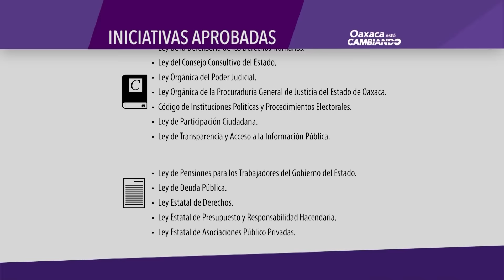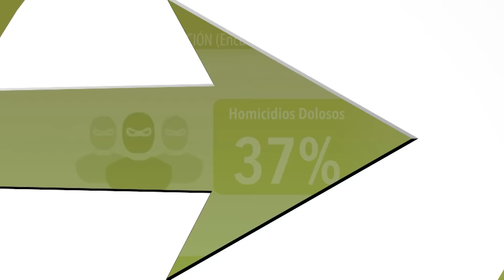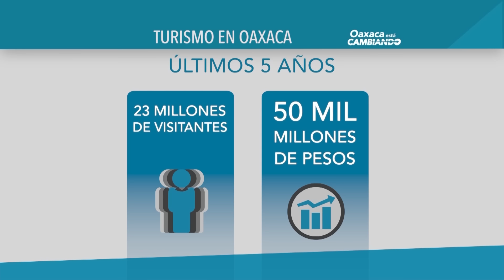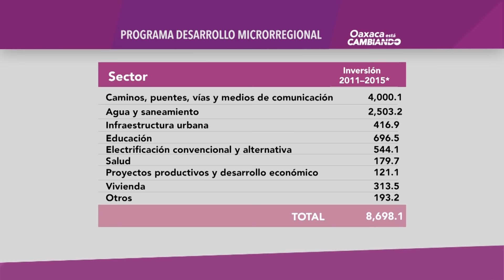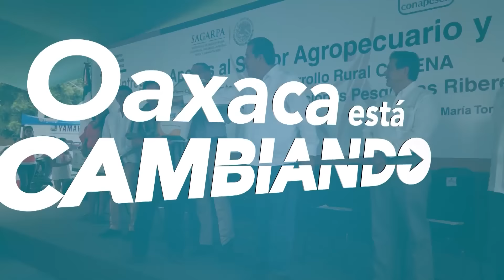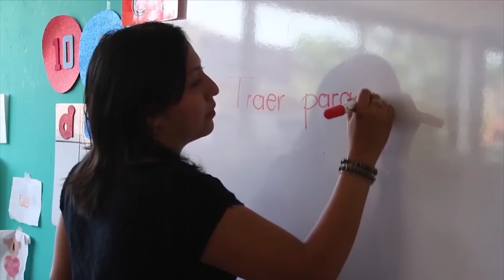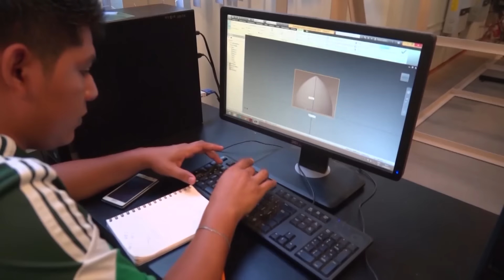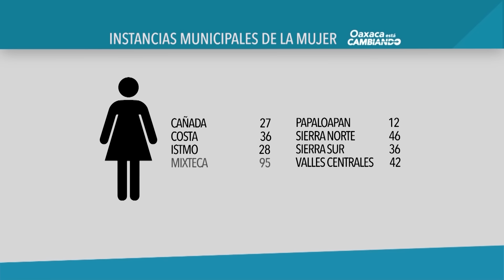Con logros y hechos tangibles, se consolida en Oaxaca la ruta del cambio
Logros destacados durante el 2015

Ø  La creación de la Fiscalía General del Estado de Oaxaca, hoy erigido como un órgano constitucional autónomo, en cuyo seno fue instituida también la Fiscalía Especial Anti-Corrupción, vigentes a partir del 6 de octubre del presente año, sustituyendo a la Procuraduría General de Justicia del Estado, luego de casi 100 años de servicio a la entidad.

Ø  La modernización de los servicios de administración de justicia avanza y se consolida, con la exitosa implementación del Sistema Penal Acusatorio en las regiones de la Costa, el Istmo de Tehuantepec, la Mixteca y la Cuenca del Papaloapan.

Ø  En  2015 quedarán concluidas las obras del Penal de mediana seguridad de San Francisco Tanivet, cuya obra civil observa un avance del 98%, con una inversión de 2 mil millones de pesos, estimando su puesta en operación, en el primer trimestre de 2016.

Ø  El pasado mes de octubre, fue aprobada y entró en vigor, la Ley de Pensiones para los Integrantes de las Instituciones Policiales de la Secretaría de Seguridad Pública, lo que representa un acto de justicia para las y los servidores públicos, que en lo cotidiano arriesgan su vida en favor de nuestra sociedad.

Ø  De manera concertada con los prestadores de servicios turísticos, hemos logrado mantener a Oaxaca entre los 10 destinos con mayor afluencia del país; y en los últimos cinco años, atraído a nuestros principales destinos, a poco más de 23 millones de visitantes nacionales y extranjeros, quienes han generado una derrama del orden de los 50 mil millones de pesos.

Ø  La Secretaría de Turismo del Gobierno de la República, otorgó el 25 de septiembre de este año, la Declaratoria de “Pueblos Mágicos” a las localidades de Huautla de Jiménez, San Pablo Villa de Mitla, San Pedro y San Pablo Teposcolula y Mazunte. Con esta distinción, Oaxaca cuenta ahora con 5 “Pueblos Mágicos”, considerando que en 2008, el municipio de Capulálpam de Méndez, fue la primera comunidad en recibir esta importante declaratoria.

Ø  Destaca la labor para mejorar la comunicación terrestre entre los municipios, ciudades y poblaciones del interior del estado, modernizando y ampliando 48,255 kilómetros de caminos rurales, carreteras alimentadoras y puentes, a través de una inversión de 9,429 millones de pesos entre 2011 y 2015.

Ø  En forma complementaria, se están aplicando recursos por 674 millones de pesos en la construcción del Sistema Integral de Transporte, cuya primera etapa contempla la ruta que conectará a Santa Rosa con Santa Cruz Xoxocotlán, con 8.7 kilómetros de extensión; así como un tramo complementario de 3.7 kilómetros, que correrá de Santa Rosa a Viguera.

Ø  El 22 de septiembre de este año, se inauguró y entró en operación, el tramo carretero San Pablo Villa de Mitla a Santa María Albarradas, que forma parte de la súper-carretera que unirá a la Ciudad de Oaxaca con el Istmo de Tehuantepec.

Ø  Por su parte, la autopista Barranca Larga - Ventanilla, con una extensión de 104 kilómetros, presenta un avance de 52% en su edificación, previendo su terminación para el mes de junio del próximo año.

Ø  La entrega de más de 9 millones 700 mil juegos de uniformes escolares y de 2 millones 350 mil paquetes de útiles escolares, que cada año benefician a 975 mil niñas, niños y jóvenes, que cursan sus estudios en 13,400 escuelas de educación básica.

Ø  El programa “Cocinas Comunitarias”, se ha consolidado como un símbolo del cambio, en 2 mil 389 localidades enclavadas en 391 municipios, donde diariamente se ofrecen desayunos y comidas calientes, para más de 220 mil niñas, niños, adultos mayores y mujeres gestantes. Su éxito ha originado que la SEDESOL replique este modelo de política alimentaria, en los estados hermanos de Chiapas, Guerrero, Michoacán, Puebla y Veracruz.

Ø  En lo que va de este gobierno, hemos destinado más de 455 millones de pesos, para la construcción, rehabilitación, apertura y equipamiento de 4 hospitales comunitarios, 4 centros de salud con servicios ampliados y 22 unidades médicas en diversas regiones del estado.

Ø   A través de una inversión de origen local por 201 millones de pesos, este año se concretó la construcción de las nuevas instalaciones de la Corporación Oaxaqueña de Radio y Televisión, así como la implementación de un vanguardista modelo de radio y televisión de Estado.

Ø  En materia de Equidad de Género, se han creado 322 Instancias Municipales de la Mujer, distribuidas en las ocho regiones del estado, además de 30 Centros de Desarrollo para Mujeres con Perspectiva de Género.
Oaxaca de Juárez, Oax., 16 de noviembre de 2015.